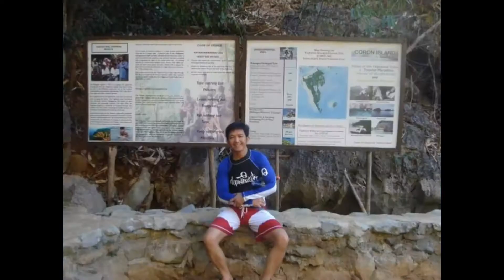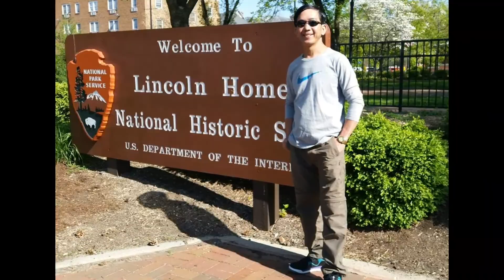Arthur Tandingan Manalastas